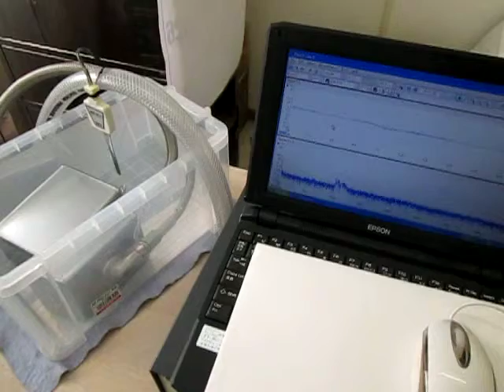超音波実験 Ultrasonic experiment